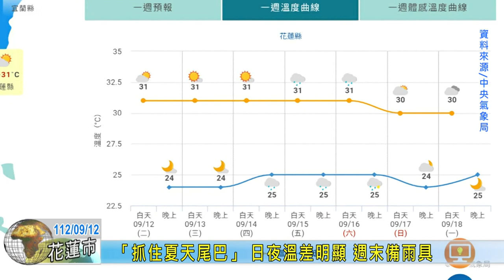20230912 07 「抓住夏天尾巴」 日夜溫差明顯 週末備雨具